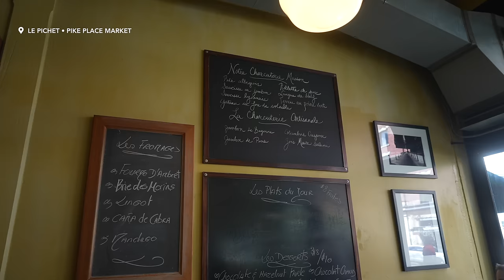Work-Life Balance in my 20s | maintaining relationships, work updates, going through a creative rut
a small glimpse of my life outside of work these days :) honestly, a lot has changed in the past couple months but in a good way! i hope everything has been good with you all. sending lots of love~

[timestamp]
00:00 - intro
00:19 - lunch with friend at pike place
01:50 - weekend outdoor date
03:05 - monday work day
03:37 - work updates
06:18 - office day
06:49 - virtual coffee chat
08:07 - apartment upgrades
09:24 - going through a creative rut

[ftc]
This video is not sponsored.  Thank you for supporting my channel ♥